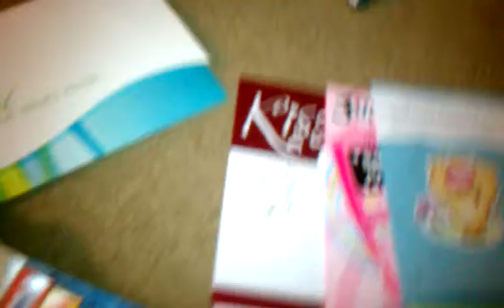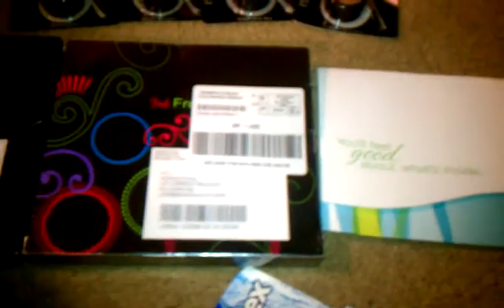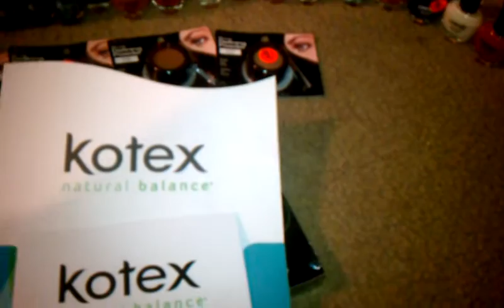Week of 12/4/11 CVS, Walgreen's, Target Haul